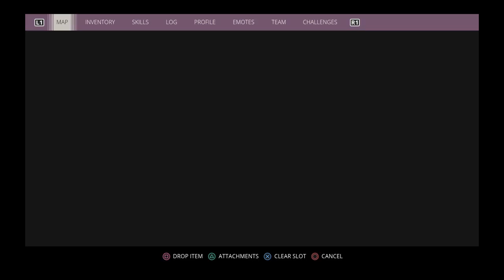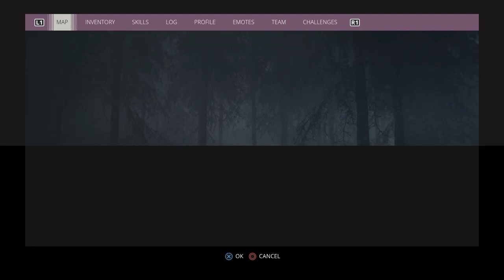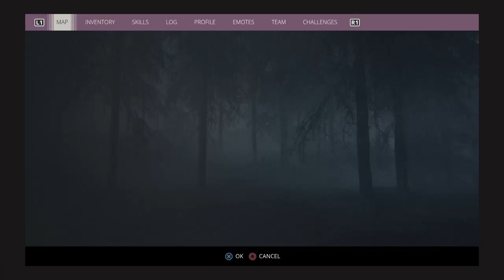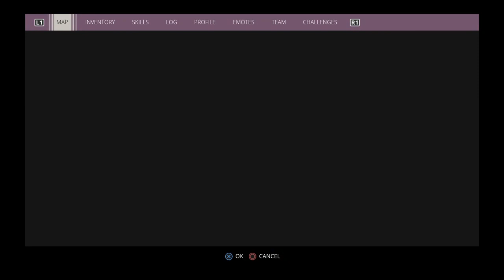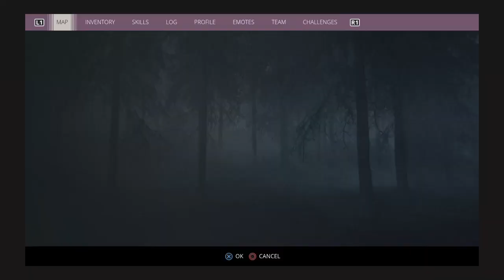Generation Zero Reaper Fight!!!!!!